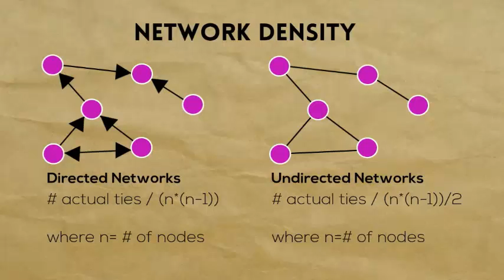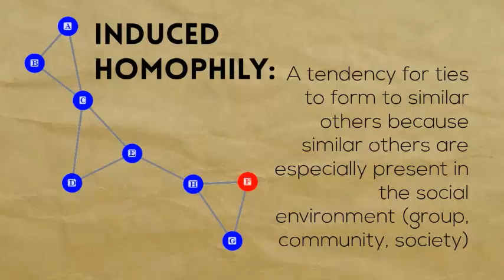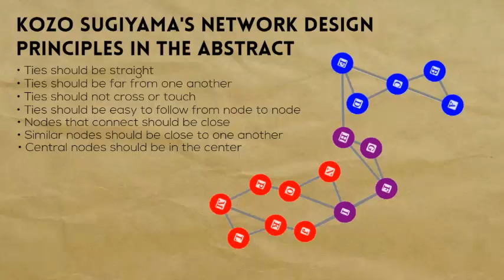Social Networks: a Basic Introduction in Less Than 3 Minutes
1. Two Elements in Networks

Tie: Ties represent relations between nodes

Node: Nodes represent things that relate somehow to one another

2. Two Kinds of Networks
Directed Networks: Networks in which the tie has direction (AKA "digraphs"). Examples: hitting, kissing, infecting, sending letters.

Undirected Networks: Networks in which the tie has no direction. Examples: playing tennis with, married to, codefendant

3. Distance: "Geodesic" (Shortest Path)

4. Network Density
Directed Networks: # actual ties / (n*(n-1))
Undirected Networks: # actual ties / (n*(n-1))/2

where n=# of nodes

4. Closeness Centrality:
= 1/Farness
Farness: Sum of Distance to all other Nodes

5. Degree centrality: how many ties touch a node?

6. Betweenness Centrality for Node X:
Sum for all pairS of nodes (of the fraction of geodesics between A pair of nodes that have Node X in the middle)

7. Ego Networks
Level 1.0: Ego's Ties to Alters
Level 1.5: Level 1.0 Plus Alters' Ties to Other Alters
Level 2.0: Level 1.5 Plus Alters' Ties to Alters' Alters

8. Induced Homophily:
A tendency for ties to form to similar others because similar others are especially present in the social environment (group, community, society)
Example: No wonder blues are mostly tied to blues... there are hardly any reds out there!

9. Choice Homophily:
A tendency to choose to form ties with similar others even when different others are available in the social environment (group, community, society)
Lots of blues and lots of reds out there, Yet each is mostly tied to its own kind!

10. Kozo Sugiyama's Network Design Principles in the abstract
• Ties should be easy to follow from node to node
• Ties should be far from one another
• Ties should not cross or touch
• Ties should be straight
• Nodes that connect should be close
• Similar nodes should be close
• Central nodes should be in the center

Sugiyama, Kozo. 2002. Graph Drawing and Applications for Software and Knowledge Engineers. Singapore: World Publishing Company Inc.

That's easy to do in small, abstract networks...
... but large, real-world networks pose a challenge.

11. Looking for elaboration?

Undergraduate Social Networks at uma.edu